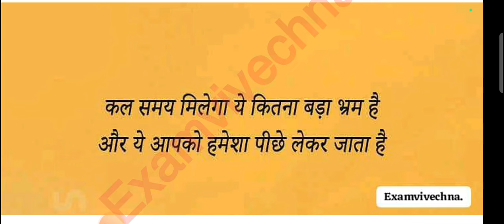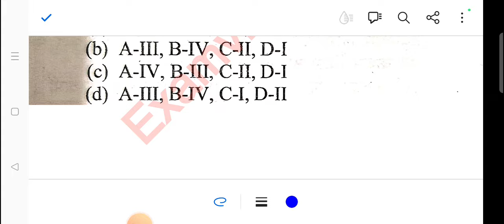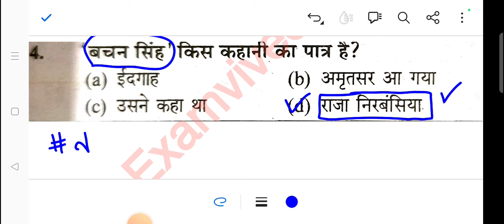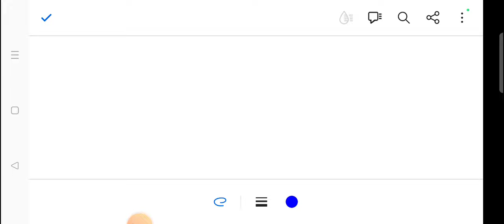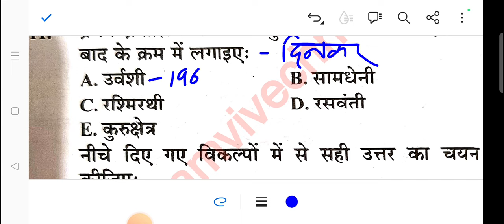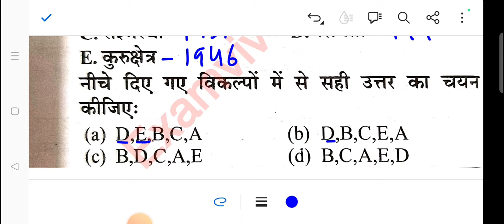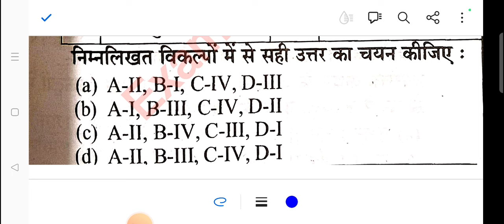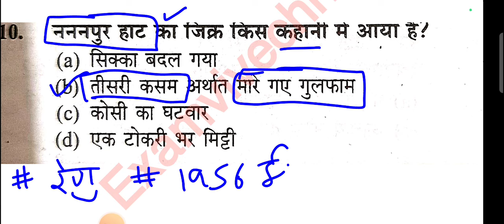LT Commission | NVS EMRS KVS TGT PGT Hindi | Part - 19 | 20,000 Most Expected Questions For LT Grade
*LT TET/LT कमिशन / TGT Hindi / PGT Hindi NET SET JRF हिंदी के लिए हमारी टीम के द्वारा 1500 वन लाइनर  _*हार्ड कॉपी बुकलेट नोट्स*_  बनाएं गए हैं (450₹ - होम डिलीवरी) :- (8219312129 - WhatsApp Only)*

LT TET / कमिशन के लिए हमारी टीम के द्वारा कुछ *PDF नोट्स* बनाएं गए हैं :-
*1. LT TET / कमिशन 5 वर्षों के हल प्रश्न पत्र PYQ + 5 मॉक टेस्ट ,-* *100₹*
2. हिंदी साहित्य के 1500 महत्वपूर्ण प्रश्न - *200₹*
3. 10 Years मिक्स PYQ (HP LT टेट + LT कमिशन + पीजीटी हिंदी) - *100 ₹*
4. अन्य हस्तलिखित नोट्स - *100₹*
*5. हिंदी व्याकरण के हस्तलिखित नोट्स* :- *150
₹* (रिकॉर्डड विडिओ लेक्चर के साथ)
• अगर आप इन सब के एक साथ लेते हो तो आपको मात्र *450 ₹* ही देने होंगे।
• पेमेंट इसी नंबर पर करना। गूगल पे या फ़ोन पे (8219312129)

100 प्रश्न / LT TET 2024 / HP LT Commission 20,000 Questions / Part - 11 / Most Expected Questions

Most Expected Questions 100

Target - HP SET HINDI | LT TET JUNE 2024 | LT COMMISSION | PGT HINDI | NET JRF HINDI

only for net set jtf hindi

LT TET June 2024 | Part - 18

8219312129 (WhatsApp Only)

100 प्रश्न / LT TET 2024 / HP LT Commission 20,000 Questions / Part - 11 / Most Expected Questions